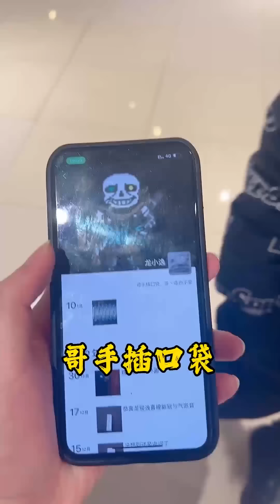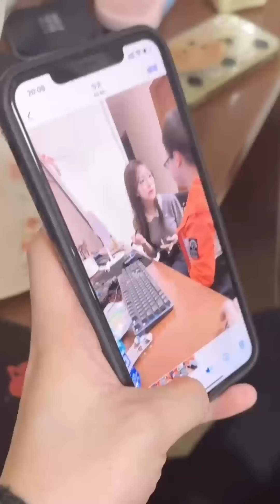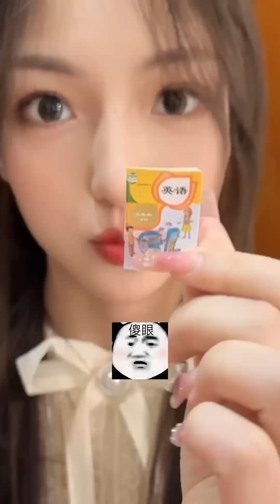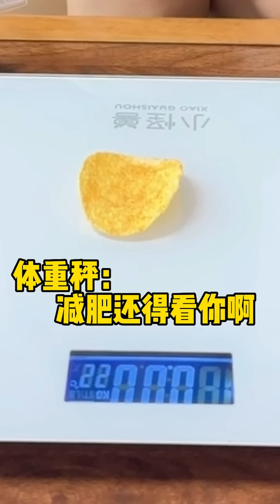反骨弟弟與哥嫂那些搞怪日常合集（2）小龍同學和趙老師